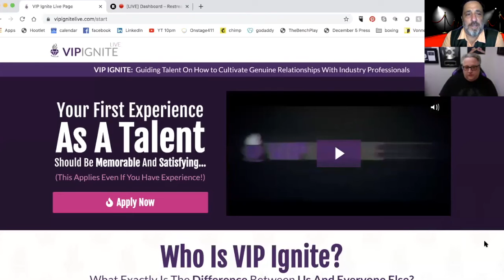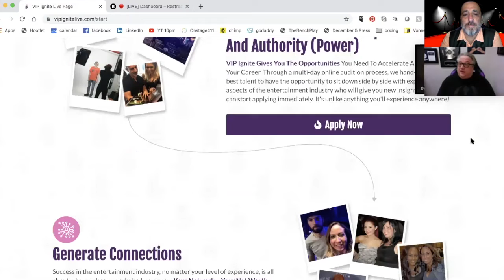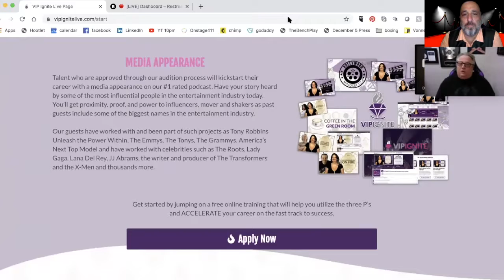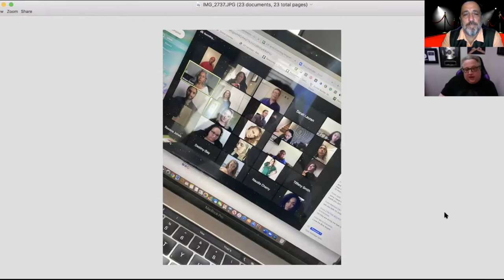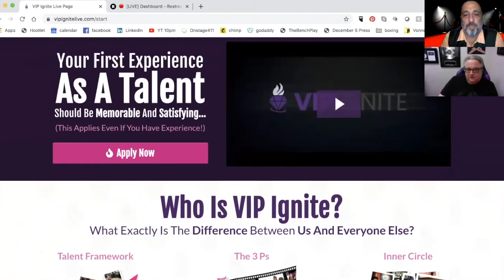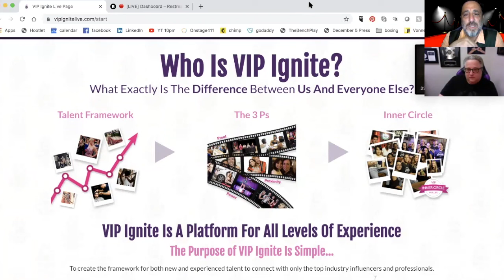10pm With Galinsky featuring Michael Fomkin Episode #26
Entrepreneur, investor, Tony award winning producer (“Peter and the Star Catcher”, “Vanja, Sonja, Masha and Spike”); producer of CBS Radio’s “The It Factor” hosted by business partner Alycia Kaback; Co-Founder VIP Talent Connect, an national entertainment company; and Michael has worked with and booked superstar talent including Brandon Steiner, Riddick Bowe, Chris Copeland, and more. 5/26/2020